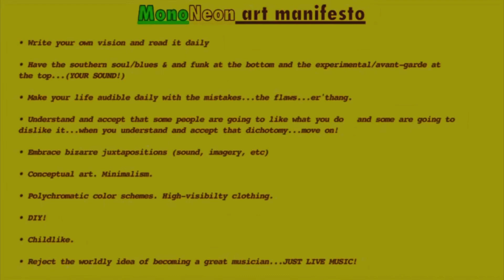MonoNeon: “where’s your rent” feat. Will Ferrell & a lil’ landlord